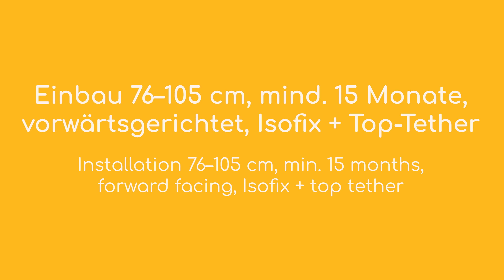Osann Kinderautositz Swift360 S ECE R129/03, für Kinder von 76 bis 150 cm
0:00 Osann Kinderautositz Swift360 S, 76–150 cm
0:13 Einbau 76–105 cm, rückwärtsgerichtet,
Isofix + Top-Tether // Installation 76–105 cm, rearward facing,
Isofix + top tether
2:54 Einbau 76–105 cm, mind. 15 Monate,
vorwärtsgerichtet, Isofix + Top-Tether // Installation 76–105 cm, min. 15 months,
forward facing, Isofix + top tether
4:44 Ab 88 cm: Kopf- und Sitzpolster werden entfernt // From 88 cm_ Head and seat cushions are removed
5:17 Einbau 100–150 cm: 5-Punkt-Gurtsystem
wird im Kinderautositz verstaut // Installation 100–150 cm: 5-point harness system
is stowed in the child car seat
7:36 Einbau 100-150 cm, vorwärtsgerichtet,
3-Punkt-Gurt + Isofix (Optional) // Installation 100–150 cm, forward facing,
3-point belt + Isofix (optional)

Unser Swift360 S begleitet euren Nachwuchs von 76 bis 150 cm Körpergröße und überzeugt dabei dank durchdachter Komfort- und Sicherheitsfeatures auf voller Länge. Die 360-Grad-Drehfunktion unterstützt Eltern nicht nur beim Einsteigen, sondern gewährleistet auch einen einfachen Wechsel von der Reboard-Position in Fahrtrichtung (nach i-Size Norm frühestens ab 15 Monaten). Ein echtes Plus an Sicherheit: Unser Kinderautositz ermöglicht sogar, Mini bis zu einem Alter von 24 Monaten rückwärtsfahren zu lassen – was Experten ausdrücklich empfehlen. Zusätzlich passt er sich dank mitwachsendem 5-Punkt- Gurtsystem und mehrfach höhenverstellbarer Kopfstütze optimal an das Wachstum der kleinen Passagiere an. In der Größenklasse 100 bis 150 cm wird das 5-Punkt-Gurtsystem dann einfach ausgebaut und das Kind mit dem 3-Punkt-Gurt des Autos gesichert. Wir wünschen euch gute Fahrt!

Features:

• Für Kinder ab 76 cm (mind. 15 Monate) bis zu einer Körpergröße von 150 cm (ca. 12 Jahre)
• Drehbar um 360° für beidseitiges Einsteigen
• Highlight: Reboard von 76 bis 105 cm Körpergröße (ca. 4 Jahre, max. 18 kg) möglich
• Optional auch bereits in Fahrtrichtung nutzbar
• Individuell verstellbare Isofix-Konnektoren
• 12-fach höhenverstellbare Kopfstütze
• Herausnehmbare Komforteinlage
• Zusätzliches herausnehmbares Kopfpolster
• Automatisch mitwachsendes 5-Punkt-Gurtsystem für Kinder bis zu einer Körpergröße von 105 cm und max. 18 kg Körpergewicht
• In Fahrtrichtung verstellbar in 5 Sitz- und Ruhepositionen (76–105 cm)
• Gurt- und Schlosspolster
• Erweiterter Seitenaufprallschutz
• Optimaler Gurtverlauf durch Gurtführungen für die Größenklasse 100–150 cm

Maße & Details:

Außenmaße: B 44 x H 60 x L 09 cm
Befestigungsart: 76–105 cm: Isofix & Top-Tether, 100-150 cm: Isofix & 3-Punkt-Gurt des Autos
Breite Sitzfläche: 32 cm
Tiefe Sitzfläche: 36 cm
Höhe Rückenlehne: 52–77 cm
Einbaurichtung: Rückwärts und Vorwärts
Kopfpolster: 76–87 cm
Komforteinlage: 76–87 cm